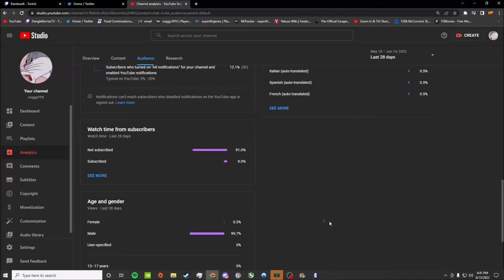Everyone is Copper - Rainbow Six Siege Solar Raid Ranked 2.0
Gonna start doing shorter videos because it lets me cut out even more content that i think is ehh and put only the entertaining stuff in. I truly believe we can hit 1k soon and we can do it together thank you guys for watching. Very happy with the new season ill try my best and push more vids out per month.

TIMESTAMPS
00:00 what
01:12 this guy has a 2 letter name?
01:19 zero recoil r4c
02:28 f1 manager or new job application
03:40 blowing OUT THE ROOM
04:13 rare silent shot

SENSITIVITY
V: 55, H: 55, ADS:48/84/85/86/86/86/87/100, .002230 Multiplier
(on default multiplier it would be around 6.66)
DPI: 400
CSGO: 1.3

DISPLAY
FOV: 90
Ratio: 4:3
Res: 1920x1080

GEAR
Mouse: Pink Logitech G Pro X Superlight
Keyboard: Logitech G Pro X (Browns)
Mousepad: Xraypad Equate Plus
Monitor: Zowie XL2566k 360hz
Microphone: Shure SM7B/GOXLR/Mogami Cable
Headphones: Sennheiser HD660s

GRAPHICS
Texture Quality: Low
LOD: Ultra
Shadow Quality: Medium
Anti Aliasing: Off
Everything else: Low/Off
Nvidia Reflex: On+Boost

SPECS
CPU: Ryzen 9 5900x
Cooler: be quiet! Dark Rock Pro 4
Motherboard: x570 Aorus Master
RAM: G.Skill Trident Z Neo 32gb DDR4-3800 CL14 (8x4)
SSD: Western Digital SN850 500gb(boot) SN750 1TB(space)
GPU: Gigabyte RTX 3090 Aorus Master
Case: Fractal Design Meshify S2 Black
PSU: Super Flower Leadex Titanium 1000w